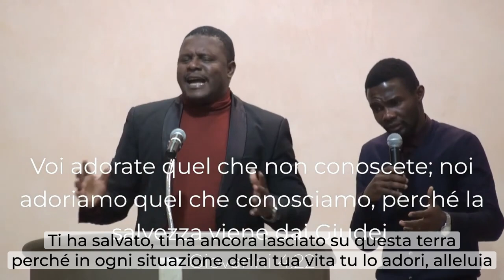"L'adorazione di Dio" - Brevi Riflessioni - Giovanni 4 - Dieudonné Ndeh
La ragione per la quale Dio ti ha salvato è per adorarlo, quindi per un figlio di Dio il primo lavoro per il Signore, il primo servizio, è l’adorazione. Non importa in che circostanza ti trovi, Dio ti ha salvato così che tu lo possa adorare in ogni situazione della tua vita. Anche nelle prove dobbiamo andare a Dio per adorarlo, perché ogni volta che lo facciamo satana diventa impotente. Ogni volta che adoriamo il Signore, la nostra fede aumenta e sperimentiamo la sua grandezza. Ogni volta che celebriamo il Signore ci sentiamo scaricati da quel peso che a volte sembra schiacciarci. Quando accade, mettiti ad adorare il Signore, a benedire e glorificare il Suo nome, e sentirai questo peso scivolare via, perché l’adorazione è la ragione per la quale sei salvato. E cos’è l’adorazione se non il modo per noi cristiani di contemplare Dio e ammirare la Sua grandezza. Essa non comprende solo il canto o la preghiera, ma tutti i modi di apprezzare Dio. Quando arriviamo a sperimentare tutto questo, allora possiamo godere della presenza di Dio e sentire la Sua gioia riempire i nostri cuori.

6:28 "la ragione per la quale...per adorarlo" 6:36
7:13"Dio ti ha salvato... perché lo adori" 7:41
10:01 " Non puoi dire che...Dio ti ha salvato " 11:13
11:54 "Ti ha salvato... per la quale sei salvato" 13:20
14:23 "L'adozione di Dio ti porta...godiamo di Dio, Alleluia " 15:25